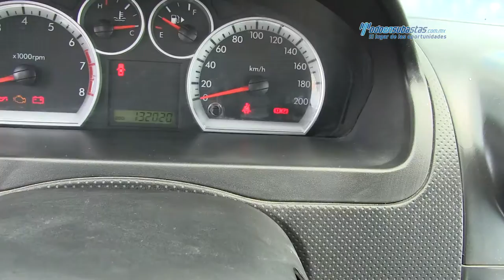Chevrolet / Aveo 2014